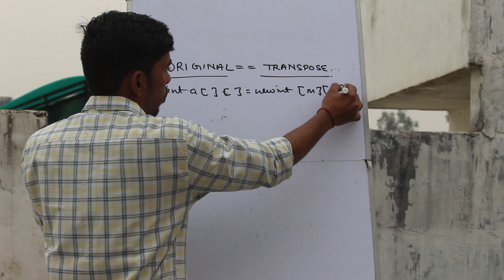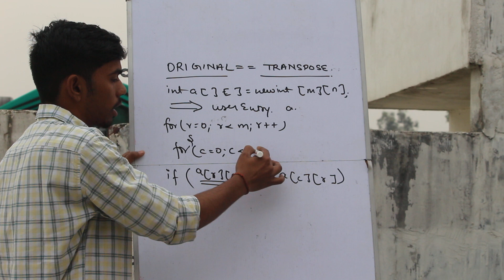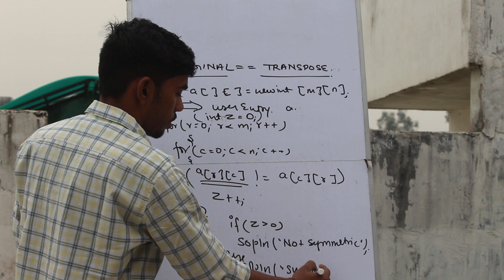Symmetric Matrix Double Dimension Array ISC Practical Program 2019 Prateik Sharma